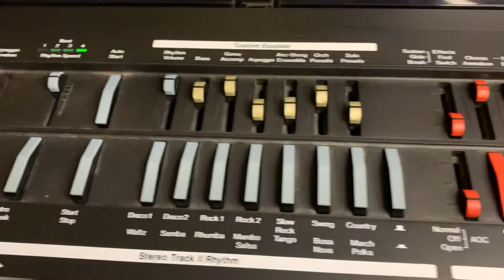March 13, 2021